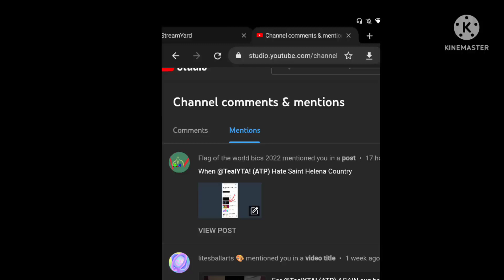POV: you think i hate a "country"